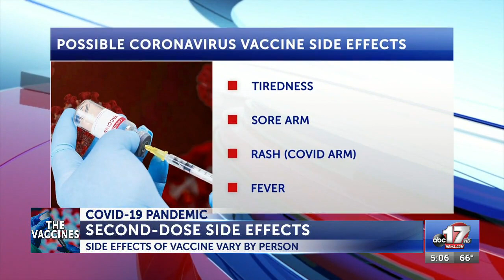04-19-21 Second Dose Vaccine Effects 5 PM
04-19-21 Second Dose Vaccine Effects 5 PM